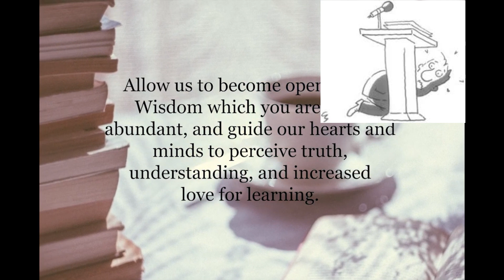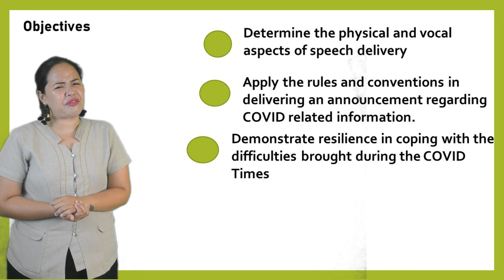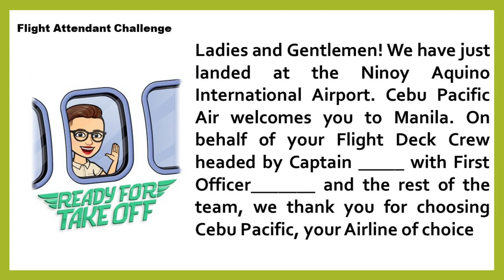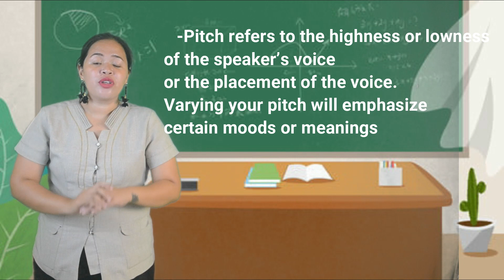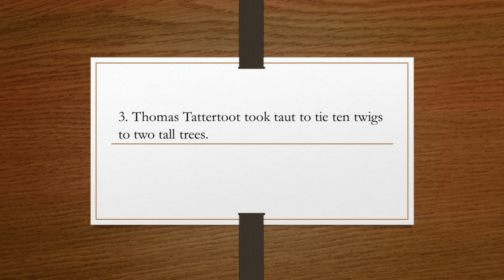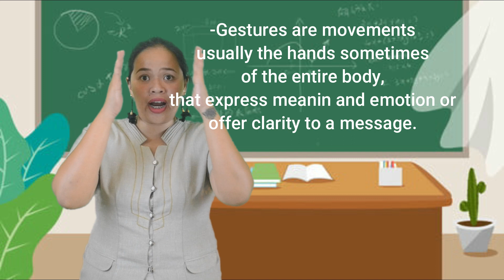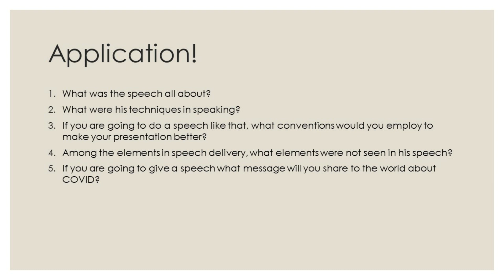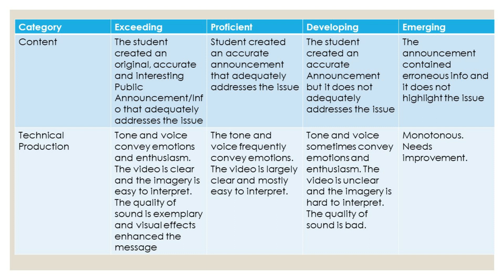What is Speech Delivery?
This is a video lesson on Speech Delivery.